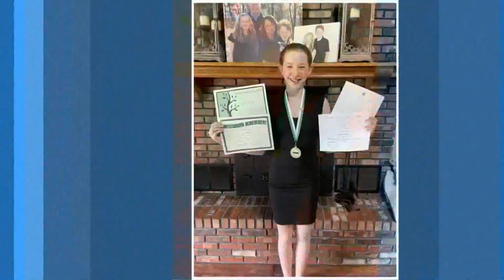Missouri 14-year-old gets perfect score on ACT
The score puts her in the top one-third of one percent of students in the nation.